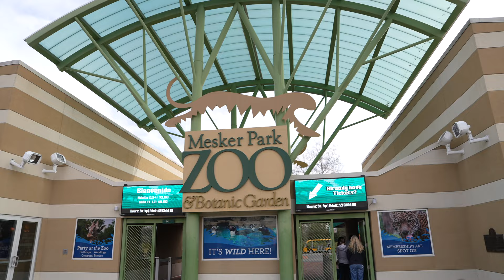PLUSH Tour Vlog #3 - Evansville, Indiana Zoo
Ashley and Faith explore the Mesker Park Zoo in Evansville, Indiana!